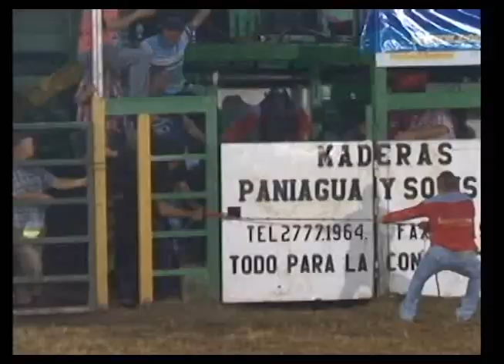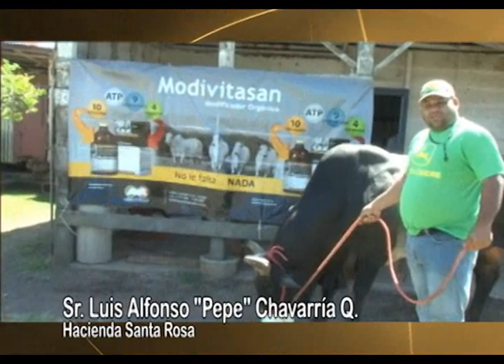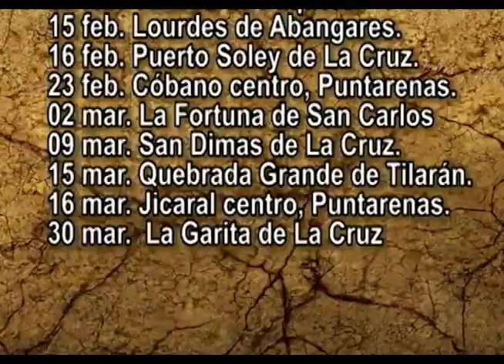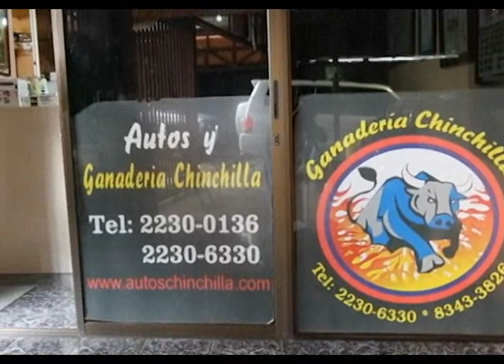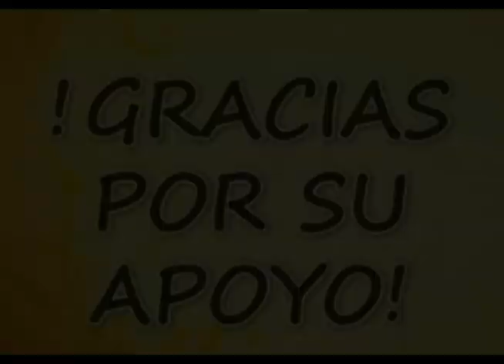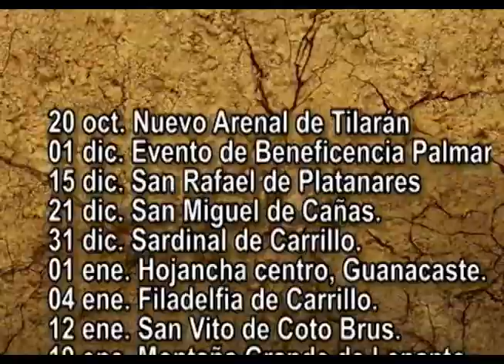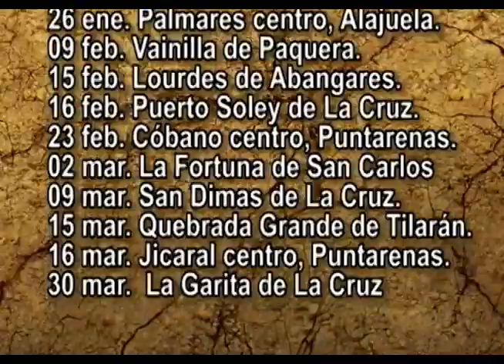PROGRAMA AL GRITO DE PUERTA 16 DE NOVIEMBRE 2013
Programa AL GRITO DE PUERTA, transmitido el pasado 16 de noviembre del 2013  a las 8 p.m., por el canal X-PERT T.V. - Canal 33 y el 14 de noviembre 8 p.m. por Anexion T.V. en Costa Rica. Conducido por Roberto Hidalgo, Freddy Rojas y Nazira Solorzano, realizado por Visión Creativa T.V- Federico Lancheros.